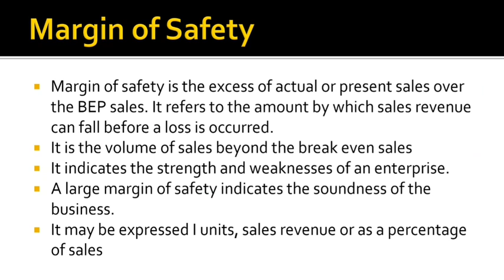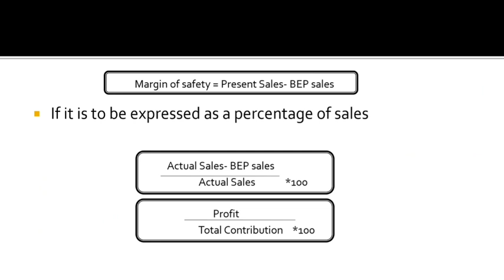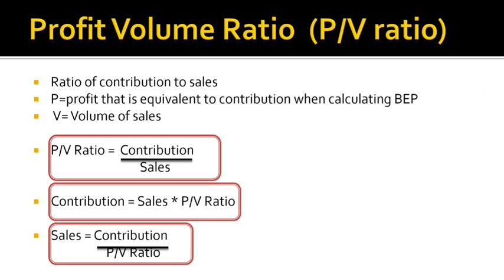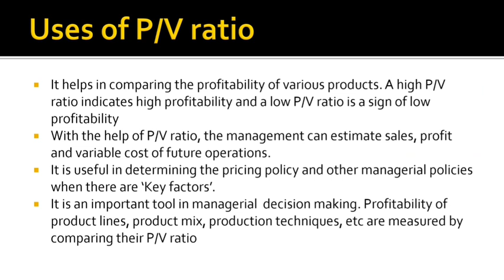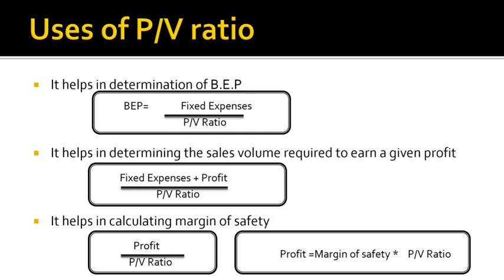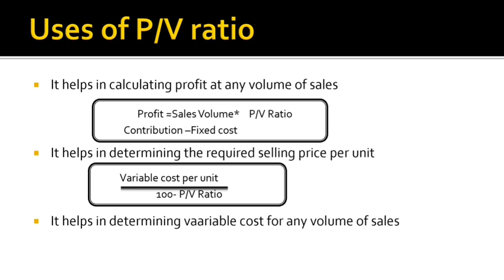Marginal costing Module 5 part 5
P/V Ratio